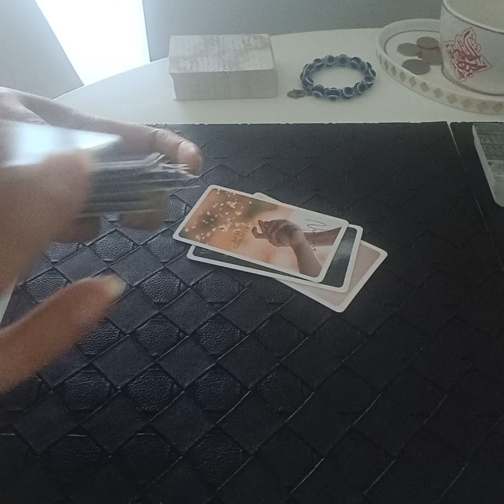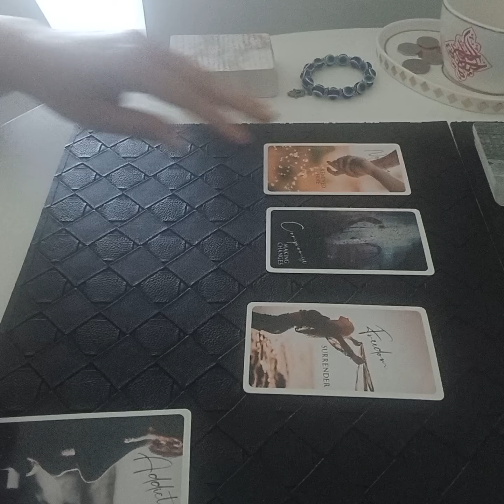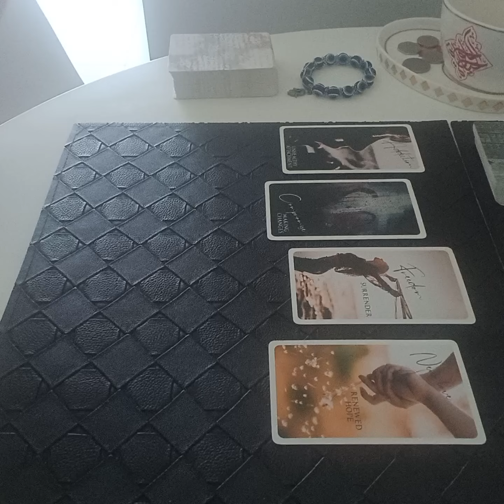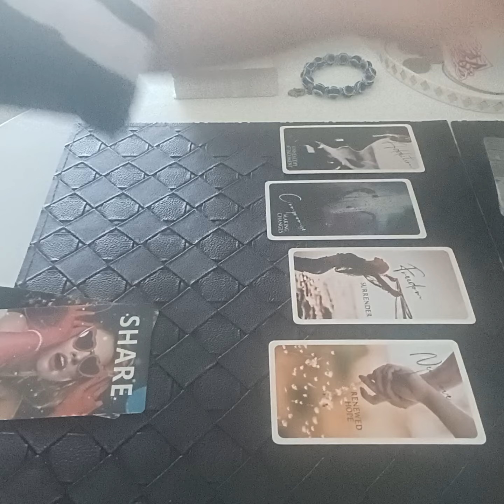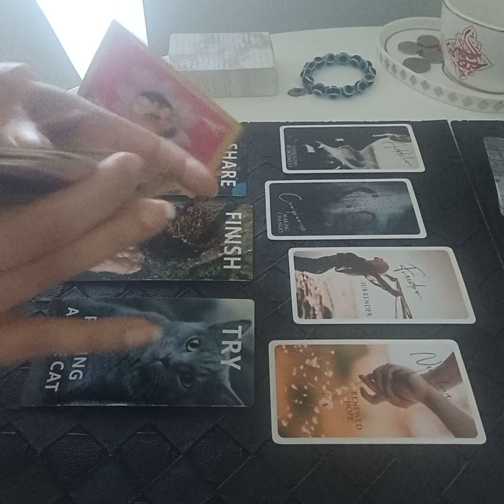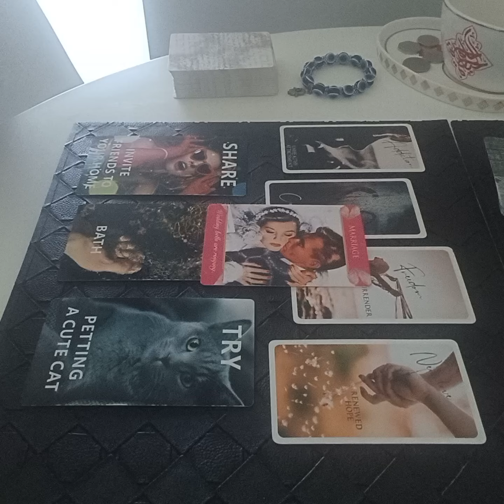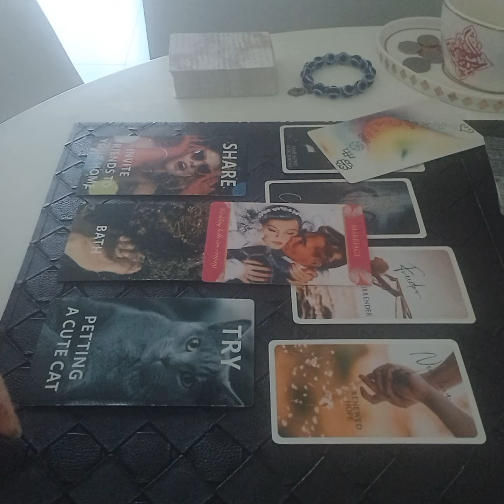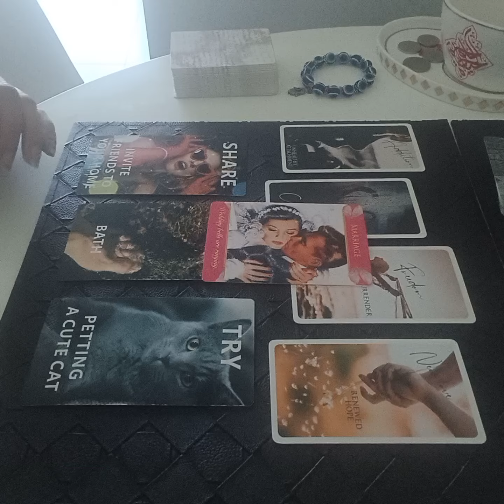APKI ULTIMATE LOVE STORY 🌞💍💘 AP APNE SOULMATE SE KAB AUR KESE MILOGE 🎉💌✨️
Services  i  offer :

1- 1 question reading - 35 USD

(5,000 - pkr)

2- 2 question reading - 55 USD

(8,000 - pkr)

3- 3 question reading - 70 USD

(10,000 - pkr)

4- 5 question reading - 100 USD

(16,000 - pkr)

5- Love n Relationships - 100 USD

(16,000 - pkr )

6- 10 Minutes customized  *SPIRITUALLY CHARGED*  affirmations that give 100% RESULTS  - 100 USD

(16,000 - pkr)

7- Consultation and step by step guidance to  MANIFEST  your Dream Desire and Goal.

(50,000 - pkr)

8- Unique Scripting technique to manifest your desire -  80 USD

(13,000 - pkr)

9- Protection from bad influences and energies  - 60 USD

(10,000 - pkr)

10- Removal of Black Magic  - 100 USD

(16,000 - pkr)

(16,000 - pkr)

12- Dream  Interpretation  - 40 USD

(6,000 - pkr)

13- Spiritually Charged Affirmations + Unique Scripting Technique - 150 USD

(25,000 - pkr)

14- Money rituals - 60 usd

(10,000 - pkr)

15- Love Rituals - 100 usd

(16,000 - pkr)

16- Subliminals - 100 usd

(16,000 - pkr)

17- Consultation along with 1 manifestation technique - 100 usd

(16,000 - pkr)

18- Angel guidance - 40 usd

(6,000 - pkr)

19- 5 Minutes Guided Meditation - 50 usd

(8,000 - pkr)

20- 5 Minutes Affirmations - 50 usd

(8,000 - pkr)